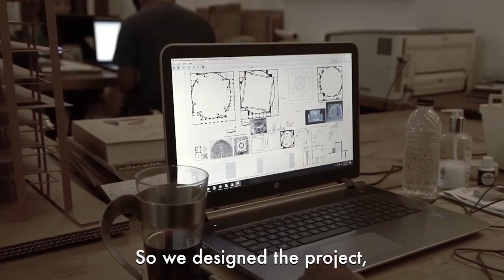Bait Ur Rouf Mosque Marina Tabassum is a Bangladeshi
Marina Tabassum is a Bangladeshi architect who recently completed the Bait Ur Rouf Mosque on the outskirts of Dhaka.
In a country where women are seldom seen inside mosques, she designed and built the mosque on a piece of land that belonged to her grandmother.
The building received international recognition after winning a prestigious Aga Khan Award for Architecture.